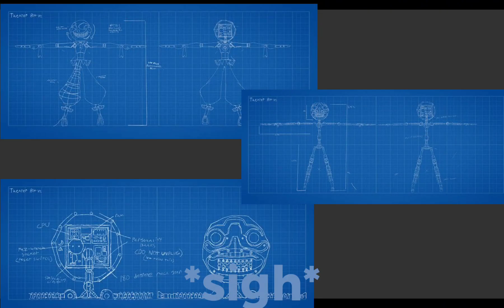what was the reason? //my AU // fnaf sb // ft. jailyn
audio: crumbling dreams